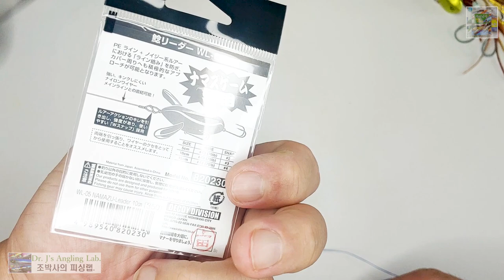'초초' 강력 매듭 4, 조박사가 알려주는 와이어 결속방법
삼치 , 갈치 , 아마존의 피라냐 의 강력한 이빨에도 견디는 짧은 와이어 리더의 제작방법 및 사용방법을 알아봅니다. 브라스(황동) 슬리브 사용법입니다.